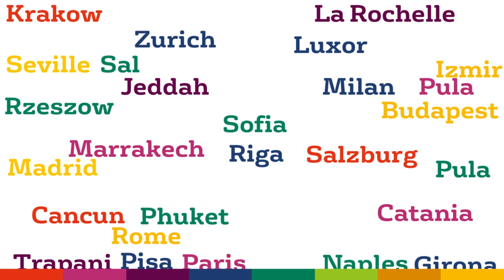Getting to Manchester, direct flights to Manchester airport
It has never been easier to travel to Manchester to learn English!   With over 190 direct flights from 49 different countries, Manchester airport Manchester is accessible from all over the world.